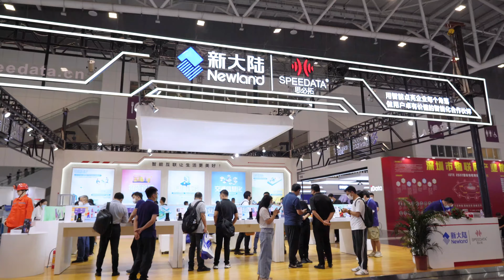2022 Hi-Tech Fair Memories of Speedata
Nov. 15th of 2022, Speedata attened the 2022 HI-Tech Fair held in Shenzhen, China. Glad to see so many new customers, and met our old friends with new FG series IOT terminal products.